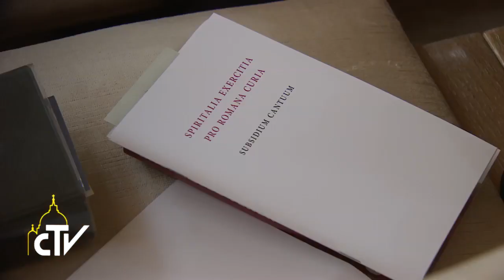Fine esercizi spirituali per Papa e Curia 10.03.2017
Il Pontefice ha donato 100 mila euro ai poveri Aleppo

Papa Francesco è rientrato in Vaticano, dopo aver concluso gli Esercizi Spirituali. In una nota, la Sala Stampa Vaticana ha riferito che il Pontefice ha celebrato la messa mattutina per la Siria, inviando 100 mila euro ai poveri di Aleppo.